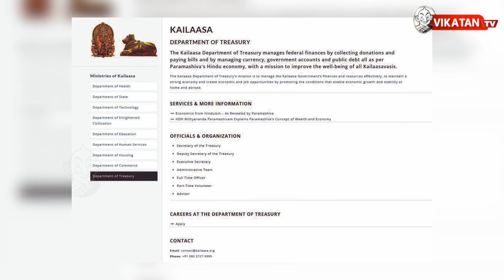தொழிலதிபர்களை மயக்கும் நித்தியின் பக்தைகள்! | Kailaasa | Nithyananda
In this video Host Se.The.Elangovan talks in detail about the unknown secrets of Nithyananda Ashram. In recent days, Nityananda has become the talk of the town due to his latest controversies. In Junior Vikatan they did a cover story on how Nithyananda manipulates people, Nithyananda created a website named Kailaasa.org has come up suggesting that he has founded his own country and designed its flag, constitution, and emblem. He has declared a 'Hindu sovereign nation' and even has a cabinet along with a prime minister for his so-called nation "Kailaasa".

CREDITS
Host - Se Tha Elangovan | Script - Liyana | Camera - Hariharan | Edit - Arun